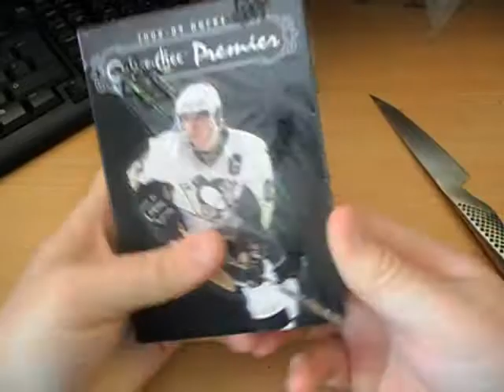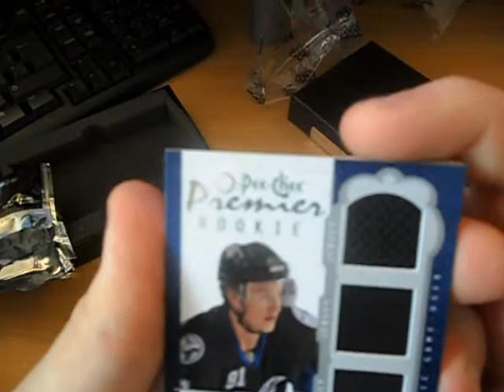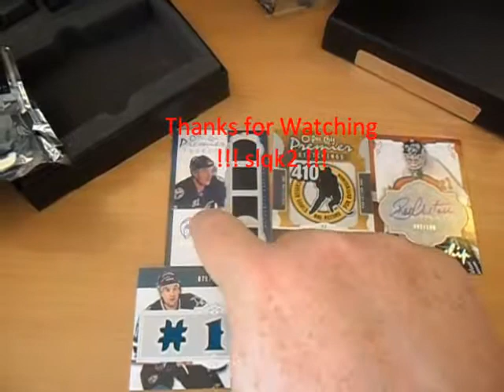O-Pee-Chee Premier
Me bust one box of O-Pee-Chee Premier ( mojo hit )